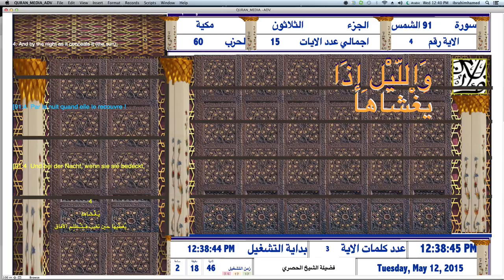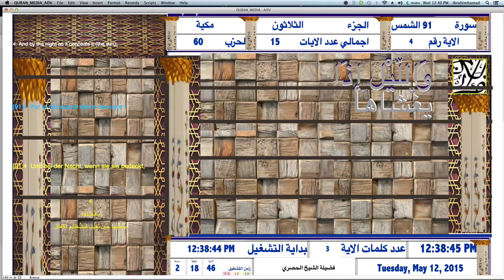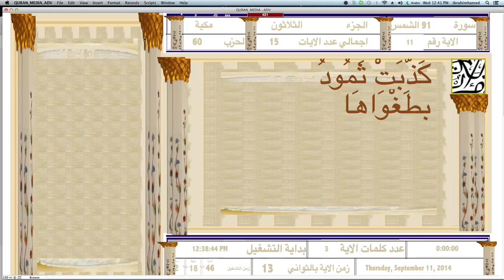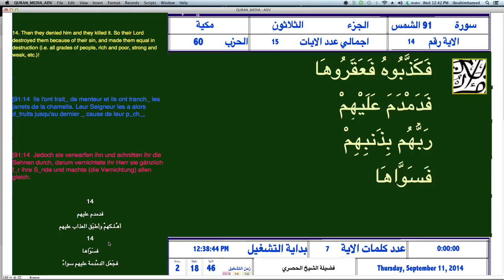سورة الشمس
QURAN PLAY OUT SERVER
 Developed  by Eng. Ibrahim Hamed Shalaby